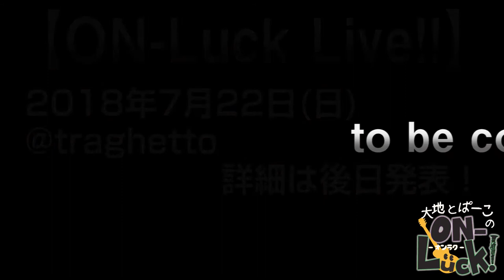ON-Luck!(オンラク)vol.15 ゲスト 郡司顕吾 謎の男郡司総帥fromコロニー落としの秘密計画が明らかに!?前編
【ON-Luck!(オンラク)】

ON-Luck!(オンラク)vol.15  ゲスト 郡司顕吾 謎の男郡司総帥from日本関軍の秘密計画が明らかに!?前編

ギタリスト大地とクラリネットぱーこ が、高円寺のCafe＆Bar traghetto(トラゲット) から贈る音楽バラエティ番組♪ 画配信　毎週金曜日にアップ!! 毎週金曜日に新作動画をアップします皆さま是非見てねー!!

【OP曲】
スーパーマリオブラザーズ　地上BGM

【ED曲】
この道わが旅

郡司総帥（郡司顕吾）

ファミコンBGM生演奏バンド「コロニー落とし」の総帥。
「日本関軍」のリードパーカッション&5億の男ジョージ。
「仙波清彦&カルガモーズ」の飛び道具。
レトロゲームソングバンド「RF-switch」のドラム郡司名人。
ハマノヒロチカとグンジケンゴのカホン。

全て同一人物ですが設定上は別人なのでネタバレ注意されたし。

【コロニー落とし】
今となっては珍しくなくなってしまったが、ファミコンBGMを生演奏するバンドの先駆け的な存在。
リーダーの郡司総帥の趣味を全面的に押し出しているため、ファミコンBGMを演奏するが、ガンダムの設定などを織り交ぜた、極めて設定が不安定なバンドである。
メンバーはそれぞれ個々で音楽家としての活動も活発に行なっている。ライブパフォーマンスの高さとライブMCとのギャップに定評がある。

【日本関軍】

日本関軍　(にほんせきぐん) は、2005より主に都内で活動中の日本のロックバンドである。現在7人編成である。
ブルースや、ジャズなどをルーツとしているメンバーが多く、型にはまらないバンドなどと言われる。人民帽に関ティがトレードマークである。

金井貴弥… ボーカル・ギター/リーダー/作詞作曲担当
関口智幸… ギター・ボーカル/作詞作曲
河合わかば… トロンボーン/アレンジ
郡司顕吾… パーカッション/ボーカル
澤田聡(さとる) … ドラム、パーカッション/コーラス
吉田靖雄… ベース
福森康(やすし) … ドラム

ある日、都内でロックバーを経営していた関口智幸と、そこの常連客だった金井貴弥が、何故か二人きりでライブをやることになったが、客がまったく入らず、活動停止。『日本関軍』という名称のみが残った。
その後、金井と同じく関口の経営するロックバーの常連だった、居酒屋『洗濯船』のマスターに、自分の店でライブをやるようにと勧められ、そのライブのために、現在のようなバンド形態に再編成された。

日本を代表するトロンボーン奏者の一人で、人気バンド、米米CLUBや、Big Horns Bee、クレイジーケンバンドのメンバーとして活躍していたトロンボーンの河合わかばは、入隊した理由について「ギターの関口に一方的に渡された人民帽に名前を『わかば』と縫い付けられたからだ」と語っていたが，現在は日本関軍の中心メンバーとして、重要な役割を果たしている。

初代ドラマーの澤田聡が脱退することになり、一時は解散も考えていた金井が、日本ジャズの聖地・新宿ピットインで、福森康を発見した。
終演後、福森が所属していた一流ジャズサックス奏者・臼庭潤(うすばじゅん)のグループからポスティングシステムを使って福森を獲得した。

初期の頃は、ライブ前に『謎の大佐』が出現し、楽器の転換中、黒子にセッティングの指示を出していた。

2006,2,26『奥さん事件です』と銘打ったライブイベントで、今や伝説と化した『奥さん』が登場した。
『奥さん』は、多額の保険金が入り、ライブ会場にて、ファンに現金をすべてばらまき、その後、消息を絶った。

ギターの関口智幸が代表曲『関軍にレモンティ』のギターソロ後半で、ジャンプを決める場面があるが、どう見ても、ジャンプというより幅跳びだ、との指摘がある。

ベーシストの吉田靖雄は、前述の洗濯船ライブの際、顔見知り程度であった金井から突然召集があり、人民帽を渡された。肉まんが好きである。

ドラムとして復帰した，澤田聡は、関軍初期の頃、奇跡的なパフォーマンスで、全国に知れ渡り、数々の伝説を残した。 パフォーマンスの他にもびっくりエピソードが多く残り、そのひとつが『幽霊ビート』という曲になっている。

日本関軍がTVに出演した際、泥酔していた関口智幸の誕生日を本番中に祝った。

『五億の男、ジョージ』による、エクササイズ、『ジョージズブートキャンプ』をライブ中、披露し、ファンに衝撃を与えた。
ちなみに『五億の男、ジョージ』とは、主に日本関軍ライブ中盤に、いわゆる『ジョージのテーマ』で登場する、ボスキャラである。持ち歌は『五億の男』『俺の花道』『俺BOSS』『バブルガムをくれ』である。
前述の『ジョージズブートキャンプ』など、毎回様々なホームランネタを披露するが、三振に倒れることも多く、弱点も指摘されている。しかし、関軍の中では抜群の人気を誇り、OLを中心とした女性層から“抱かれたい男No.1”とされている。関口智幸がボーカルをとるヒット曲、『しげる』の演奏中、ステージに居ないことが多いパーカッションの郡司顕吾が、その正体ではないかと言われるが、その通りである。

日本を代表する有名ミュージシャンがゲストなどでしばしば登場する。
仙波清彦、バカボン鈴木(鈴木レボリューション・グランドオーケストラ44マグナム)、臼庭潤、 高橋香織、伊達弦、目黒幽霊くん、べんぞう(広瀬正道)

加塩人司、竹内悠馬、河合わかばのホーンセクションは，河合が，日本関軍のセカンドアルバム「とめどなくカタルシス」のレコーディングにおいて招集し，その後、怒髪天のレコーディングでもチームを組んだ。

関軍初の女性隊員、中澤まいのTwitterにおけるつぶやきが面白い。

［日本関軍おすすめ動画］